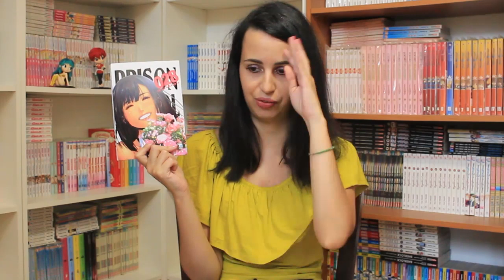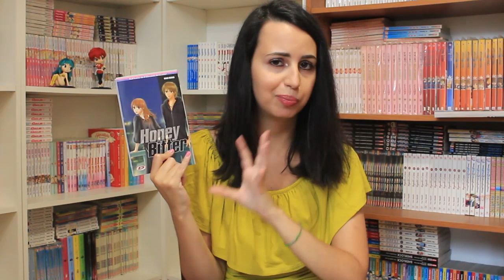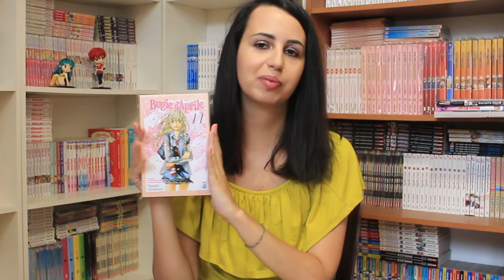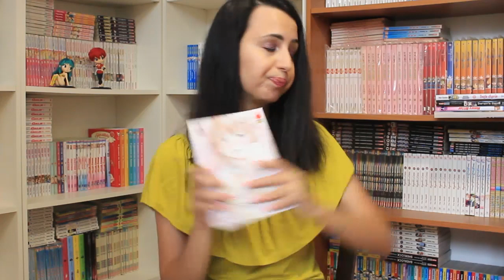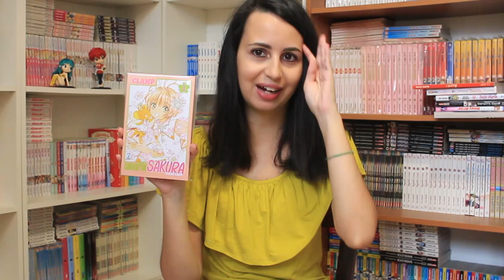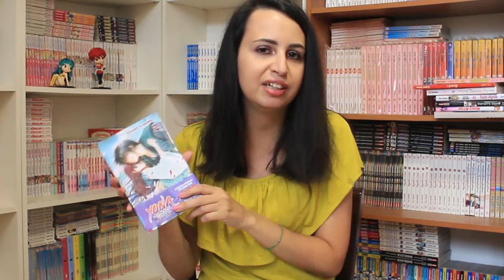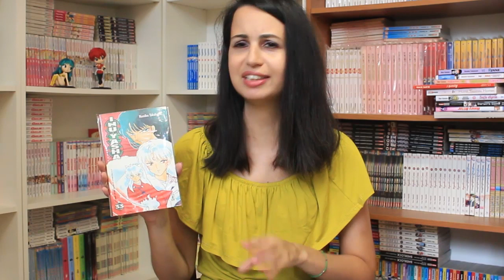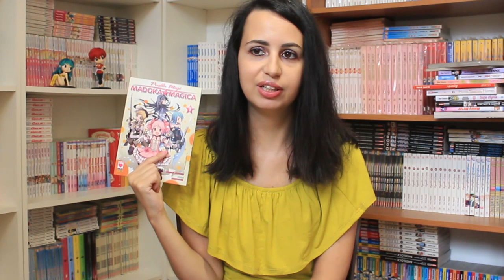NOPE!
✿Vuoi offrirmi un caffè virtuale per supportare il canale? Puoi farlo qui

Domande del tag NOPE:

1. NOPE. Ending: A book ending that made you go NOPE either in denial, rage, or simply because the ending was crappy.

2. NOPE. Protagonist: A main character you dislike and drives you crazy.

3. NOPE. Series: A series that turned out to be one huge pile of NOPE. after you’ve invested all of that time and energy on it, or a series you gave up on because it wasn’t worth it anymore.

4. NOPE. Popular pairing: A “ship” you don’t support.

5. NOPE. Plot twist: A plot twist you didn’t see coming or didn’t like.

7. NOPE. Genre: A genre you will never read.

8. NOPE. Book format: Book formatting you hate and avoid buying until it comes out in a different edition

10. NOPE. Recommendation: A book recommendation that is constantly hyped and pushed at you that you simply refuse to read.

11. NOPE. Cliche/pet peeve: A cliche or writing pet peeve that always makes you roll your eyes.

12. NOPE. Love interest: The love interest that’s not worthy of being one. A character you don’t think should have been a viable love interest.

13. NOPE. Book: A book that shouldn’t have existed that made you say NOPE.

14. NOPE. Villain: A scary villain/antagonist you would hate to cross and would make you run in the opposite direction.

15. NOPE. Death: A character death that still haunts you.

16. NOPE. Author: An author you had a bad experience reading for and have decided to quit.